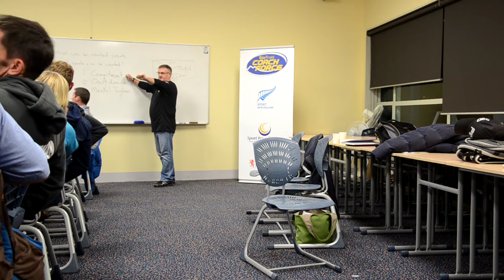Wayne PCA 5